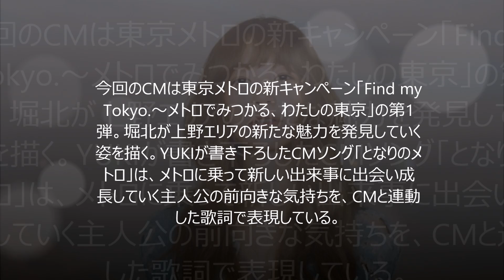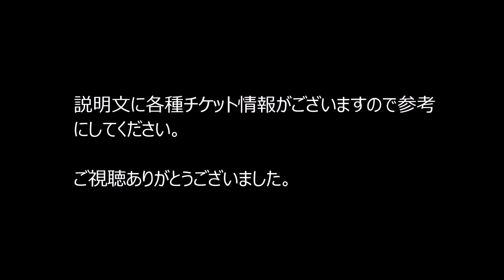YUKI、「となりのメトロ」東京メトロCMソング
説明

4月1日（水）より、堀北真希が出演する東京メトロの新CMの放送がスタート。このCMソングとして、YUKIが新曲「となりのメトロ」を書き下ろしたことが明らかになった。

今回のCMは東京メトロの新キャンペーン「Find my Tokyo.～メトロでみつかる、わたしの東京」の第1弾。堀北が上野エリアの新たな魅力を発見していく姿を描く。YUKIが書き下ろしたCMソング「となりのメトロ」は、メトロに乗って新しい出来事に出会い成長していく主人公の前向きな気持ちを、CMと連動した歌詞で表現している。

なお、YUKIは現在開催中の全国ツアー「YUKI concert tour "Dope Out"'15」に続き、10月より全国3会場のアリーナ公演「YUKI LIVE dance in a circle '15」を実施する。こちらのアリーナ公演のチケット先行予約受付が4月10日より行われることも決定したので、参加したいファンは申し込みをお忘れなく。

YUKI LIVE dance in a circle '15

2015年10月4日（日）千葉県 幕張メッセイベントホール
2015年10月13日（火）東京都 国立代々木競技場第一体育館
2015年10月14日（水）東京都 国立代々木競技場第一体育館
2015年11月7日（土）大阪府 大阪城ホール
2015年11月8日（日）大阪府 大阪城ホール

引用：音楽ナタリー　2015年3月27日 15:00

【関連動画】

・Yuki Yuki Yuki 10 hours

・Yuki Yuki Yuki - Yuno Gasai (未来日記)

・YUKI LIVE ♪プリズム ～ 2人のストーリー